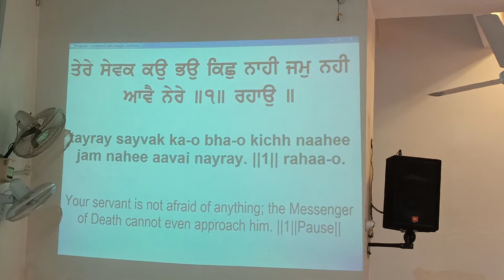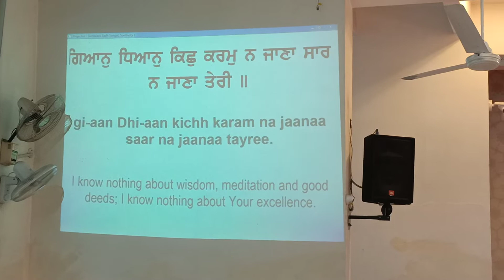Gurudwara South City 1 Gurgaon 🙏🙏🙏🙏🙏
@Love Kashmir Love India  : A glimpse of every Gurudwara of Delhi NCR 🙏🙏🕉️🛐☸️✝️☪️🔯🕎☸️

India is a great secular nation with religious diversity and liberal views 🇮🇳🇮🇳🇮🇳🇮🇳🕉️✝️🛐☪️